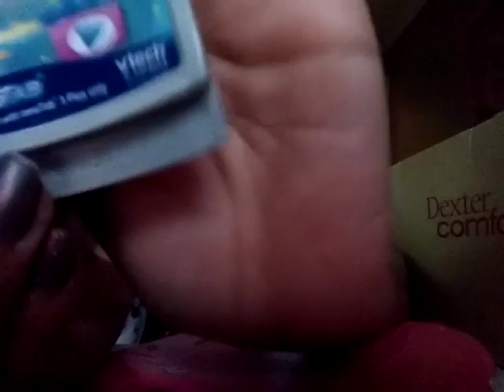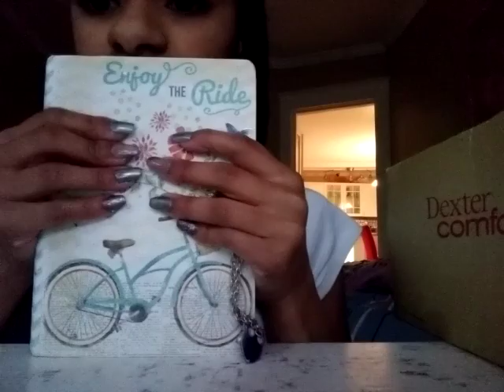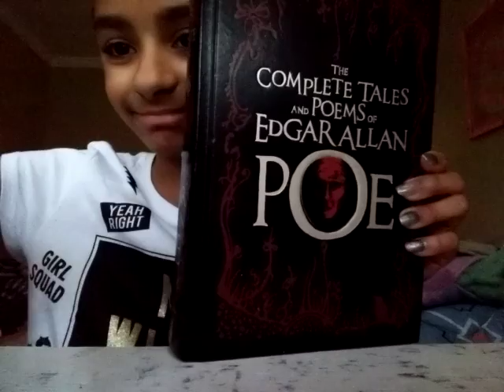My sidling stuf for when we were littl🏀⚽🎲🎷🎸👾🎮